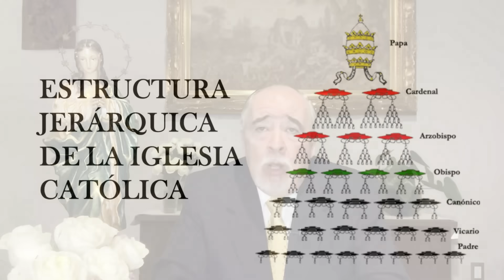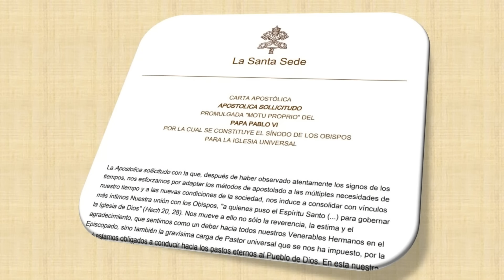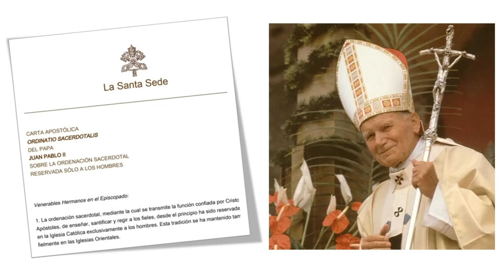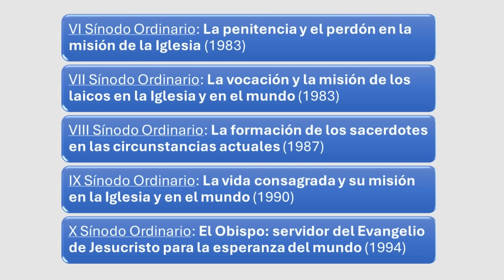Sínodo de la Sinodalidad ¿Un Caballo de Troya?